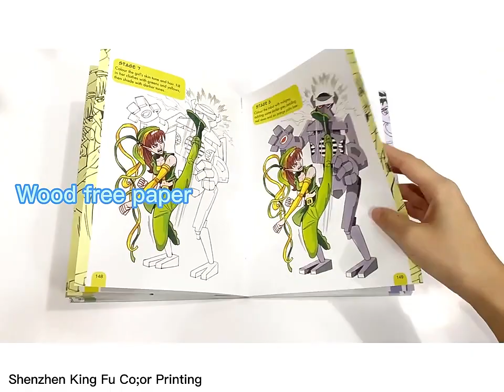Paperback Thick Comics Book with Glossy Lamination Cover and Uncoated Interior Paper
Printed by King Fu Color Printing, we can do all kinds of book, we use best raw materials(paper and ink) to control the book quality, we exported millions of book every month, if you need print book, feel free to contact us. We focus on HIGH QUALITY book printing, thanks